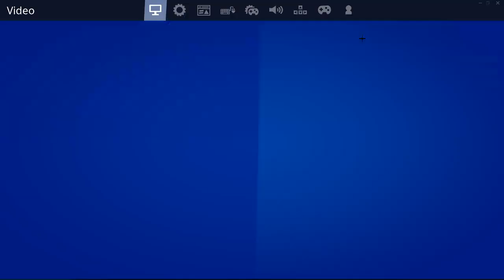DUO ZONEWARS NA WEST | !epic